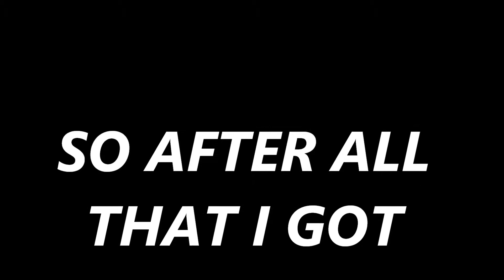DAYZ - LINGOR ISLAND - BANDIT LIFE Ep. 2 - Hunt The Hunter And Be Hunted Too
So here we go again Ep. 2 and I have another one in my sights a gillied up sniper is no match for this bandit watchand see how it played out also see a few more freinds lol -- LIKE & COMMENT --